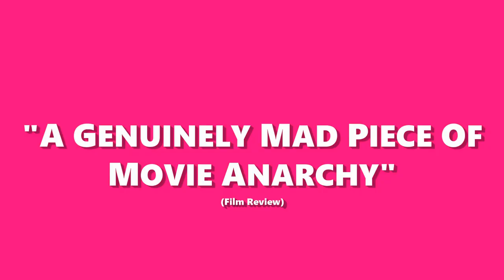LAVA 2015 Film Trailer #2 ( Notting Hill Carnival 2015 Anniversary Edition - DVD/Digital )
LAVA  - 15 x Carnivals later

OUT THIS WEEK - DVD & Digital

READ the NEW STATESMAN article by RYAN GILBEY on the LAVA re-release

"LIKE LAUREL & HARDY DIRECTED BY SCORSESE"(Film Review) "COMEDY AT ITS BLACKEST"(Empire)

★ ★ ★ ★ ★(Film Review) ★ ★ ★ ★(Virgin Media)★ ★ ★ ★(The Big Issue)

Sterling Pictures is pleased to announce the UK release of LAVA, this special 15th Carnival Anniversary edition will be available on digital and DVD from October 12th 2015.

L A V A

"A PITCH-BLACK BLISTERING COMEDY"
(Wendy Ide - Dazed & Confused)

"A VIBRANT COMIC THRILLER WITH A VEIN OF CONCENTRATED WIT"
(Ryan Gilbey - The Independent)

"AN EXTREMELY DARK AND VIOLENT DRAMA"
 ('Top Ten Films' - Heat)

L A V A: Comedy? Thriller? Drama?

For a film that has orbited from being championed by Mike Leigh to being beloved by the macabre comedy creators of the League of Gentleman and Inside No. 9, LAVA is still as mercurial these 15 x Carnivals later... a trippy, profane and bloodstained portrait of chaotic lives recklessly fated when a botched vendetta, amid the turbulence of the Notting Hill Carnival, spirals helplessly and violently out of control.

This special 15th Carnival Anniversary re-release of LAVA reinstates the cult classic as one of the most outrageously lurid and bleakly funny rollercoaster rides to have ever derailed into the dark territory of the psycho-delic...both shocking and thrilling, comically anarchic yet oddly moving, LAVA is a film which continues to snap ribs whilst relentlessly jabbing for the funny bone.

★ ★ ★ ★ "SCARY, FUNNY AND SAD IN ALL THE RIGHT WAYS. A VERY AUSPICIOUS DEBUT"
(Leslie Felperin - The Big Issue)

Stars: Tom Bell, Tameka Empson, Grahame Fox, James Holmes, Mark Leadbetter, Nicola Stapleton, Joe Tucker

Original score by Simon Fisher-Turner

Writer/Director: Joe Tucker

Produced by Michael Riley & Gregor Truter

45-51 Whitfield Street
London
W1T 4HD
United Kingdom